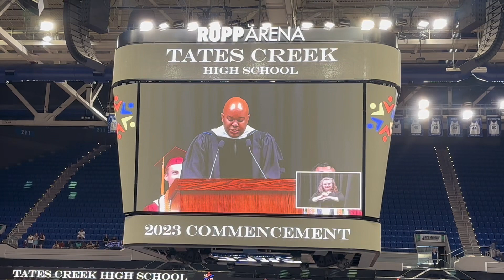SENIOR HIGH GRADUATION AT LEXINGTON KY USA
Hello everyone this video was my son and daughter graduation day of Senior High in Tates Creek Hogh School Lexington KY USA